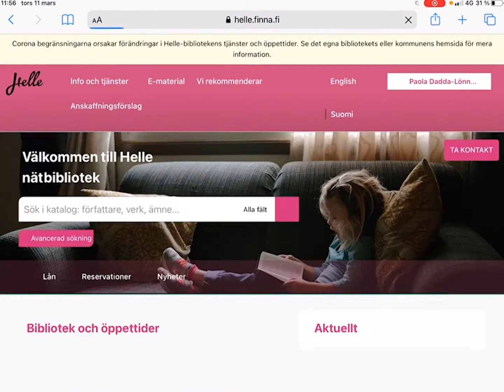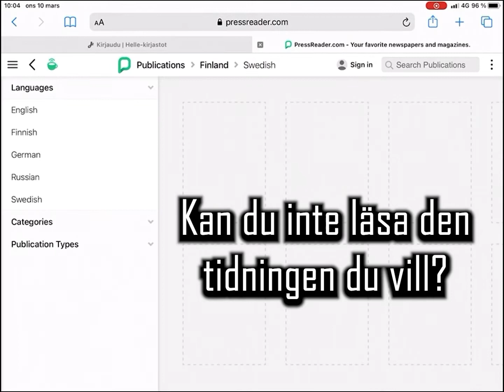Läs tidninar på distans med Pressreader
Du kan läsa e-tidingar hemifrån via PressReader.
Logga in på helle.finna.fi. Du behöver bibliotekskortets nummer och din PIN-kod.
Välj alternativet Mitt konto (lån) och klicka på PressReaders logo för att komma till tjänsten.
Tjänsten kan användas av kunderna vid följande bibliotek: Hangö, Ingå, Borgnäs, Borgå, Raseborg och Sibbo.
Här hittar du dagstidningar och tidskrifter från över 120 olika länder på över 80 språk.
Du kan välja att bläddra bland tidningar enligt land, språk, ämne eller tidning. Du kan också söka på tidningens namn.
Kan du inte läsa den tidning du vill? Vi har ett begränsat antal licenser. Vänta en stund och försök igen!